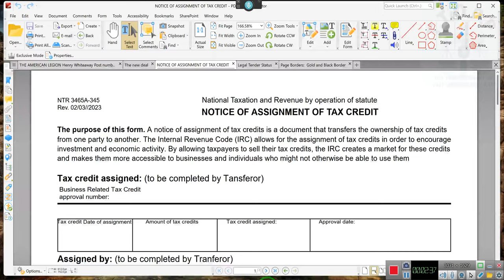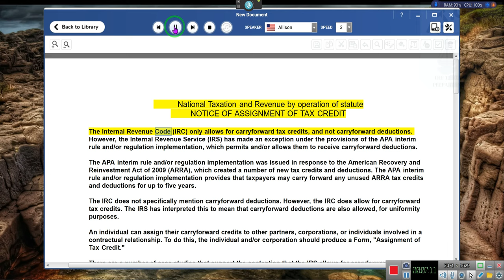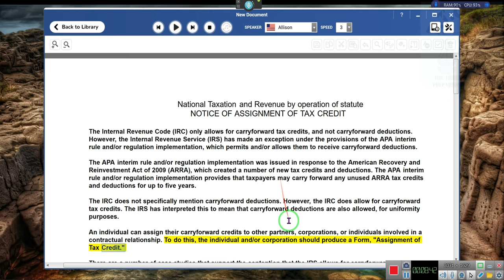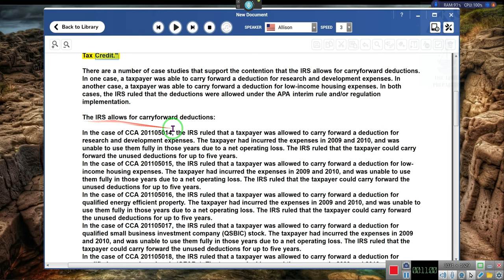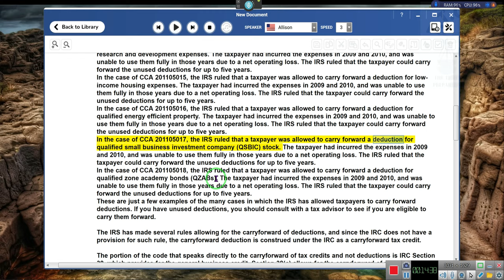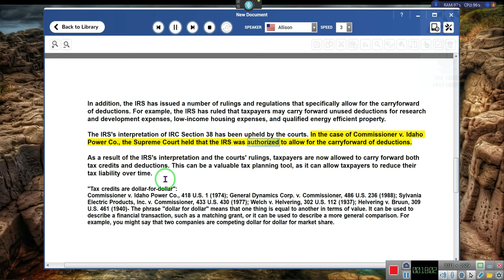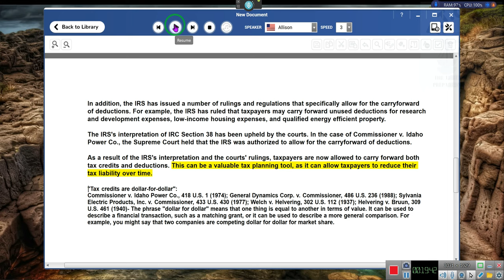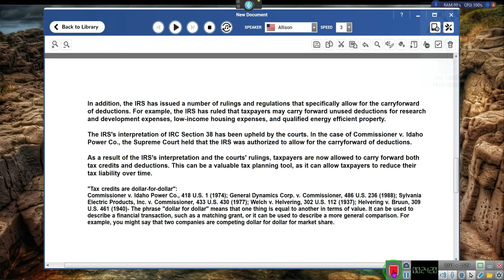"Tax credits are dollar for dollar"- get this and You will be free...